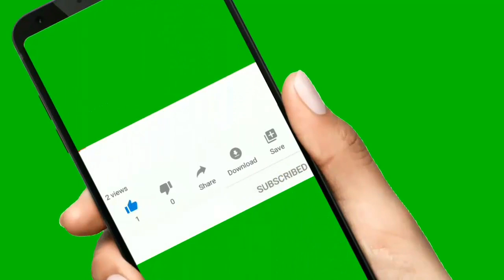Andayu Khanay Se Olaad Ziyada Hoti He IIAaj Ki Kahani II Urdu & Hindi Kahani II Chand Lafzi Kahani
Andayu Khanay Se Olaad  Ziyada Hoti He